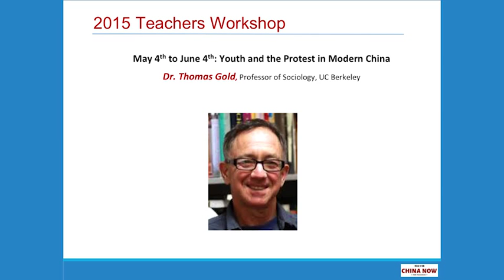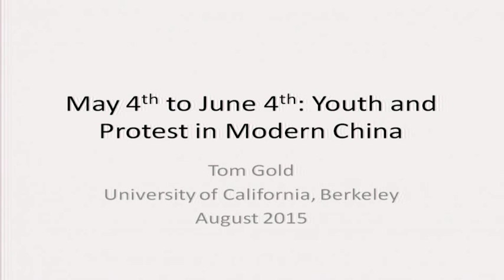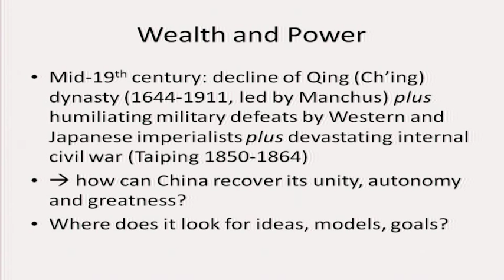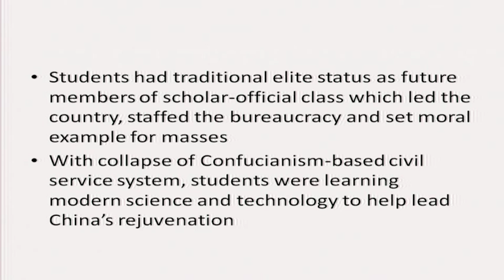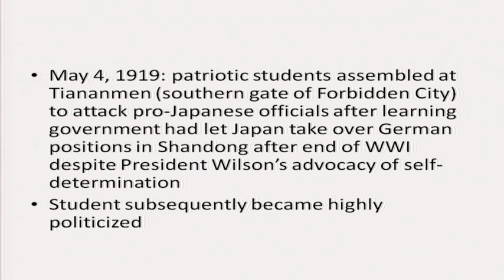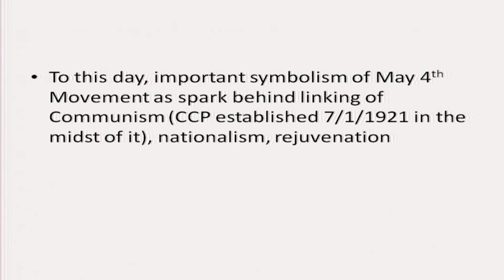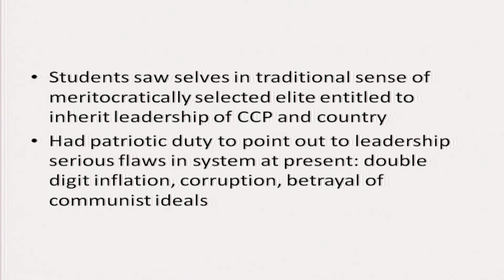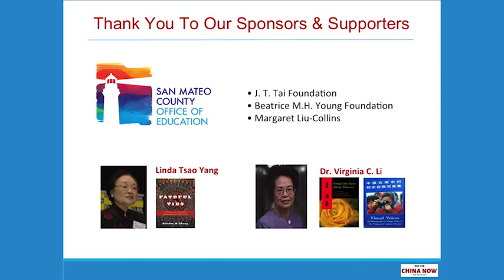Tom Gold on May 4th to June 4: Youth and Protest in Modern China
Given at the 1990 Institute's China Now Teachers Workshop on August 3-4, 2015.